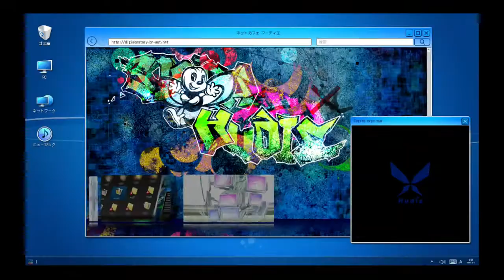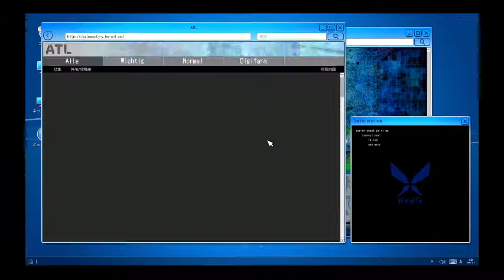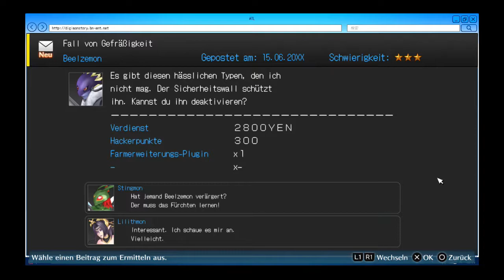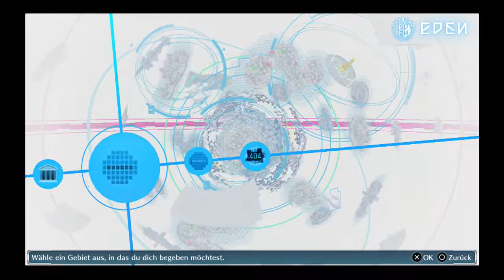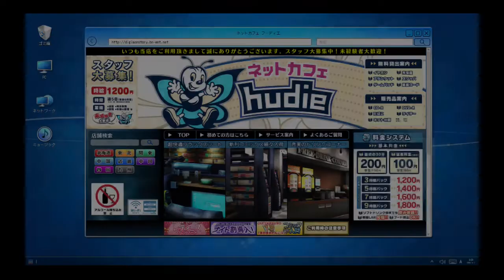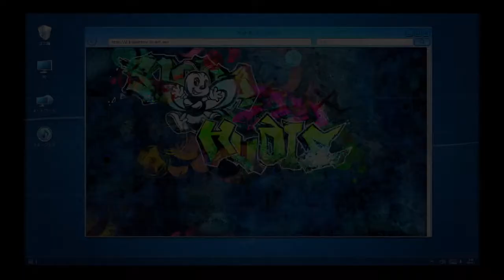Digimon Cyber Sleuth 2 Part 55 Einer der Sieben Dämonenkönige, Beelzemon!